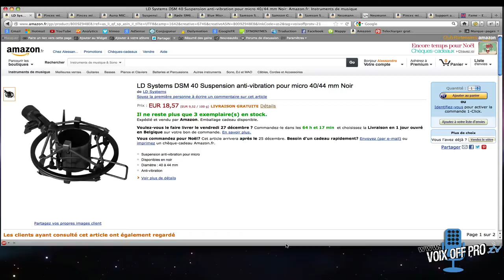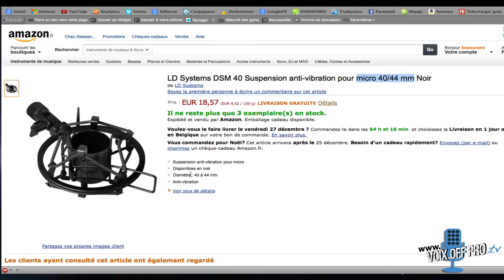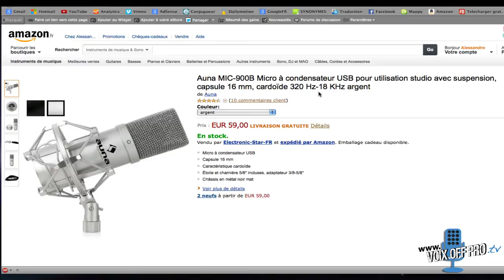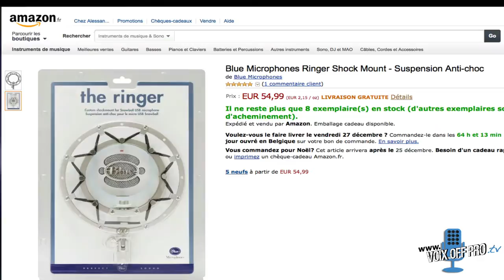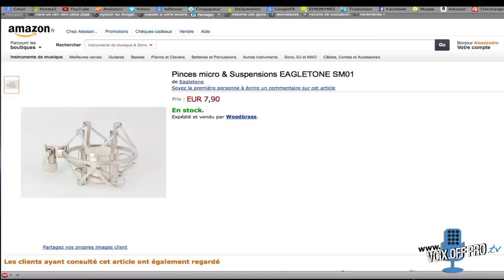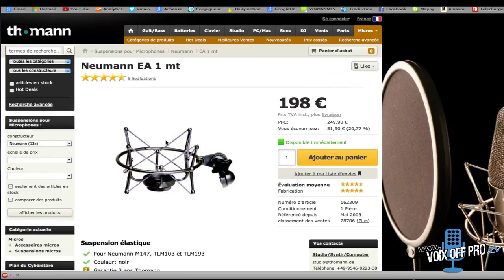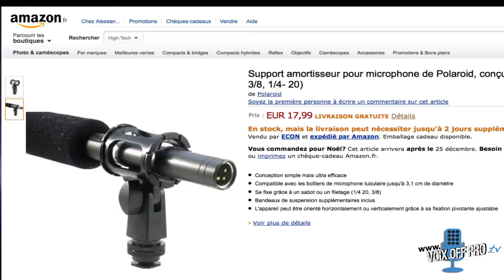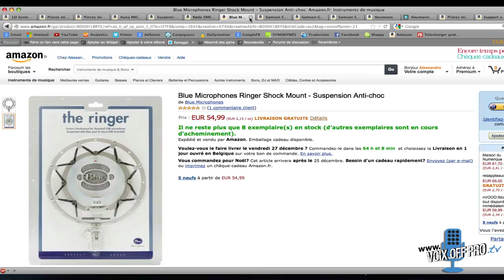EP.032 Pourquoi une suspension micro est mieux qu'un support micro !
►►► Retrouvez ici le 1er modèle suspension à pince
►►► Pour retrouver tous les modèles présentés, rendez-vous directement dans l'article

►►► Dans cette vidéo, vous allez découvrir :

 • Pourquoi une suspension micro est plus efficace que le simple support micro
 • L'effet sonore qui est produit avec et sans suspension micro
 • Dans quel cas utiliser une suspension élastique
 • Quelques modèles de suspension pas cher que je vous recommande
 • Les astuces pour bien choisir votre suspension(que vous utilisiez un microphone de studio ou un micro main comme un Shure sm 58)